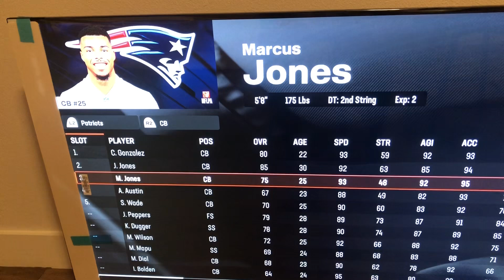Drake Maye will start for the Patriots It’s Confirmed on Madden 25!